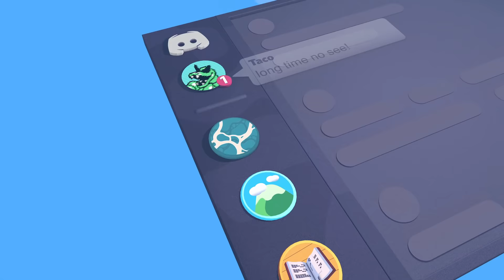Your Place to Talk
We built a place where we could game, talk, and ultimately, belong. But you’ve made Discord something that goes beyond gaming. A place where you and your world comes to talk.